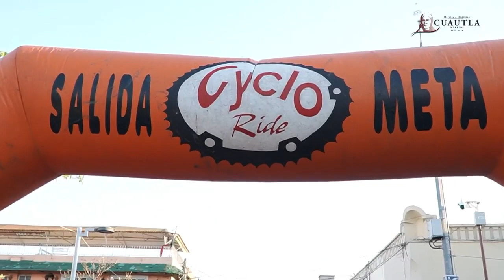Carrera de Botargas en Cuautla.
Cientos de familias cuautlenses se dieron cita en la Alameda con un ambiente totalmente familiar, donde disfrutaron de dinámicas y muchísima diversión durante el evento Carrera de Botargas.